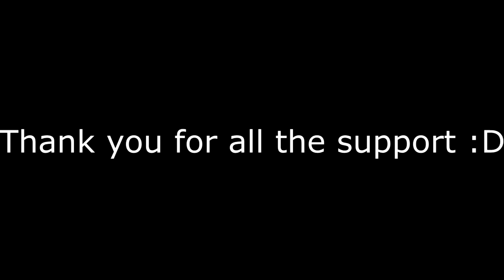Channel Trailer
Thank you for all the the Support on all my videos :D you guys are amazing. hope you enjoy this compilation of all my videos

Im Shadowss
Battlefield 4
Call of duty : Advanced Warfare
Destiny